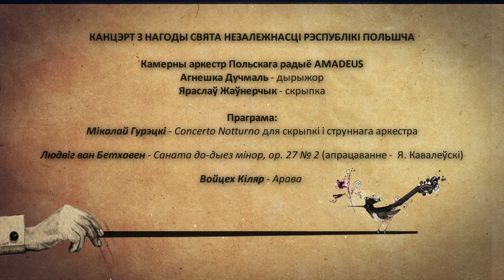КАМЕРНЫ АРКЕСТР ПОЛЬСКАГА РАДЫЁ "AMADEUS". Канцэрт да Дня Незалежнасці Польшчы.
КАНЦЭРТ З НАГОДЫ СВЯТА НЕЗАЛЕЖНАСЦІ ПОЛЬШЧЫ.
Камерны аркестр Польскага радыё AMADEUS
Саліст - ЯРАСЛАЎ ЖАЎНЕРЧЫК /Jarosław Żołnierczyk/ (скрыпка)
Дырыжор: АГНЕШКА ДУЧМАЛЬ / Agnieszka Duczmal

Праграма:
Людвіг ван Бетховен - Саната до-дыез мінор, ор. 27 № 2 (апрацаванне - Я. Кавалеўскі)
Мікалай Гурэцкі - Concerto Notturno для скрыпкі і струннага аркестра
Войцех Кіляр - Арава

Канцэрт падтрымана Міністэрствам культуры і нацыянальнай спадчыны РП са сродкаў Фонда прамоцыі культуры

КАМЕРНЫ АРКЕСТР ПОЛЬСКАГА РАДЫЁ АМАДЭУС
„Памылак быць не можа! Камерны аркестр Польскага радыё - адзін з найвялікшых калектываў сучаснасці” (”The Gazette”, Манрэаль)
”Калектыў з'яўляецца адным з лепшых у свеце аркестраў гэтага тыпу, мае непаўторнае гучанне, выдатнае легато і непераўзыдзенага дырыжора.” (”The Independent”, Лондан)
Камерны аркестр Польскага радыё Amadeus быў заснаваны ў Познані ў 1968 годзе Агнешкай Дучмаль. Першапачаткова ён дзейнічаў пад патранажам Jeunesses Musicales, а пазней Познаньскага музычнага таварыства. Аркестр выйграў Сярэбраны медаль Герберта фон Караяна ў 1976 г. на Міжнародных сустрэчах маладых аркестраў у Заходнім Берліне, у выніку чаго аркестр быў пераўтвораны ў штатны аркестр Польскага радыё і тэлебачання, а потым у Камерны аркестр Польскага радыё „Amadeus” пад кіраўніцтвам Агнешкі Дучмаль. У 2014г. Аркестр атрымаў статус установы культуры, якой кіруе Упраўленне Вялікапольскай вобласці ў Познані і Польскае радыё ў Варшаве, а ў 2018 годзе да кіраўнічых устаноў далучылася Міністэрства культуры і нацыянальнай спадчыны РП.
З 2009 года другім дырыжорам аркестра стала Ганна Дучмаль-Мруз; гэты жаночы дырыжорскі дуэт робіць ансамбль унікальным у сусветным маштабе.
Аркестр рэгулярна запісвае для Польскага радыё - на сённяшні дзень было паказана сотні канцэртаў і запісана больш за 10 000 хвілін музыкі, пачынаючы ад барока і заканчваючы сучасным рэпертуарам. Аркестр супрацоўнічаў з замежнымі радыёстанцыямі, у тым ліку: нямецкай NDR, WDR, SFB і BBC у Лондане, CBC у Манрэалі і мексіканскім радыё, для якіх запісваў пераважна польскую музыку. Гурт запісаў больш за 100 канцэртаў і праграм для Польскага тэлебачання і пяць гадзін музыкі для 1 канала Французскага тэлебачання. Аркестр запісаў таксама гадзінную праграму, напоўненую польскай музыкай, для японскага тэлеканала NHK.
Творчы здабытак аркестра „Amadeus” ўключае мноства сусветных прэм'ер, у тым ліку першы сусветны запіс “Варыяцый Голдберга” І.С. Баха ў апрацоўцы Юзэфа Кофлера для камернага аркестра.
У дыскаграфіі аркестра больш за 50 альбомаў. Ён вядзе канцэртную дзейнасць у большасці еўрапейскіх краін і ў ЗША, Канадзе, Мексіцы, Бразіліі, Кувейце, Тайвані і Японіі, часта супрацоўнічае з сусветна вядомымі салістамі і вядучымі польскімі салістамі.
Сярод самых вядомых канцэртных залаў, у якіх выступаў аркестр, - ”Concertgebouw” у Амстэрдаме, Берлінская, Кёльнская, Мюнхенская і Санкт- Пецярбургская філармоніі, Лейпцыгскі ”Gewandhaus”, Венскі ”Musikvereinsaal”, ”Pollack Hall” у Манрэалі, "Queen Elizabeth Hall” у Лондане, міланскі "Teatro alla Scala” і “Opera City Concert Hall” у Токіа. Аркестр рэгулярна прымае ўдзел у шматлікіх еўрапейскіх музычных фестывалях.

KONCERT Z OKAZJI ŚWIĘTA NIEDLEGŁOŚCI
ORKIESTRA KAMERALNA POLSKIEGO RADIA AMADEUS
Program koncertu:
Mikołaj Górecki. Concerto Notturno na skrzypce i orkiestrę smyczkową
Ludwig van Beethoven. Sonata cis-moll op. 27 nr 2 „Księżycowa” (opr. J. Kowalewski)
Wojciech Kilar. Orawa

Koncert dofinansowany ze środków Ministra Kultury i Dziedzictwa Narodowego pochodzących z Funduszu Promocji Kultury.

“Pomyłki być nie może! Orkiestra Kameralna Polskiego Radia jest jednym z najwspanialszych zespołów naszych czasów” (”The Gazette”, Montreal)

Orkiestra Kameralna Polskiego Radia Amadeus została założona w Poznaniu w 1968 roku przez Agnieszkę Duczmal. Początkowo działała pod patronatem Jeunesses Musicales, a później Poznańskiego Towarzystwa Muzycznego. Zdobycie przez Orkiestrę w 1976 roku Srebrnego Medalu Herberta von Karajana na Międzynarodowych Spotkaniach Młodych Orkiestr w Berlinie Zachodnim zaowocowało przekształceniem jej rok później w etatowy zespół Polskiego Radia i Telewizji, a następnie w Orkiestrę Kameralną Polskiego Radia Amadeus pod dyrekcją Agnieszki Duczmal. W 2014r. Orkiestra otrzymała status Instytucji Kultury współprowadzonej przez Urząd Marszałkowski Województwa Wielkopolskiego w Poznaniu i Polskie Radio S.A. w Warszawie, a w 2018 roku do współprowadzących dołączyło Ministerstwo Kultury i Dziedzictwa Narodowego. Od 2009 roku drugim dyrygentem Orkiestry jest Anna Duczmal-Mróz; ów kobiecy duet dyrygencki czyni zespół ewenementem na skalę światową. Orkiestra dokonuje regularnie nagrań dla Polskiego Radia – do chwili obecnej transmitowano setki koncertów oraz zarejestrowano ponad 10.000 minut muzyki, obejmującej repertuar od baroku do współczesności.